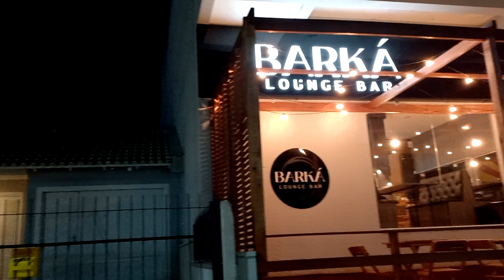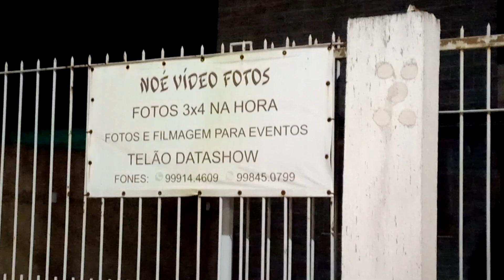3 de junho de 2023